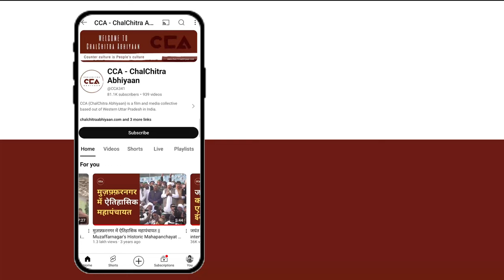इटावा में ब्राह्मण बीजेपी से खुश हैं || Brahmins in Etawah are happy with BJP - CCA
देश में लोकसभा चुनाव का चौथा फेज चल रहा है चलचित्र अभियान की टीम लोकसभा चुनाव में यूपी की अलग-अलग लोकसभा सीटों पर चुनावी यात्रा कर रही हैं, जिसके चलते चलचित्र अभियान की टीम यूपी की इटावा लोकसभा सीट पर पहुँच चुकी हैं।  CCA टीम की टीम ने इटावा लोकसभा सीट के गाँव सिरसा में ब्राह्मण समाज के लोगों से चुनाव के बारे में बातचीत की। गांव के लोगों का कहना है कि इस सरकार ने हमारे लिए बहुत से अच्छे काम किये है जिसकी वजह से हम सुरक्षित है और इस बार फिर से हम फिर से बीजेपी की सरकार लाना चाहते है

The fourth phase of Lok Sabha elections is underway in the country.
CCA team is on its electoral journeys on different Lok Sabha seats of Uttar Pradesh and has now reached the Etawah Lok Sabha seat of UP.

CCA team had discussions with the Brahmin community in Sirsa village of the Etawah Lok Sabha seat regarding the elections. The villagers say that this government has done many good works for us, which is why we are safe, and this time again we want to bring the BJP government back.